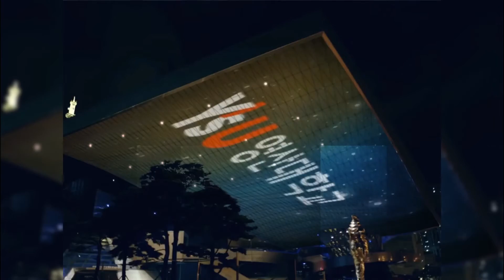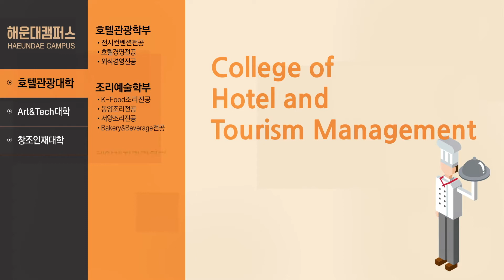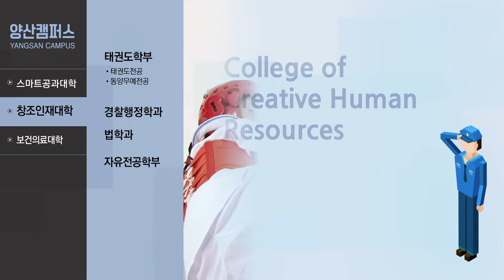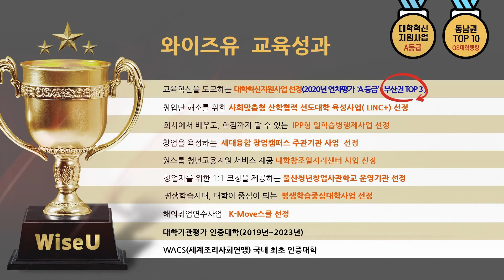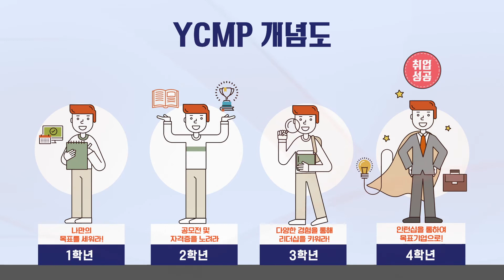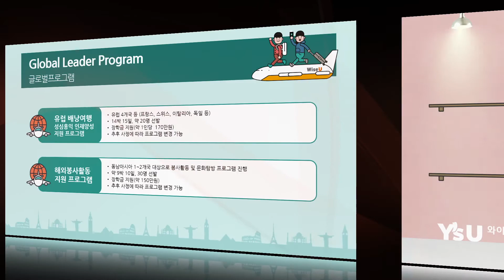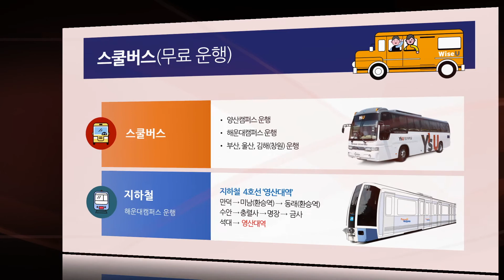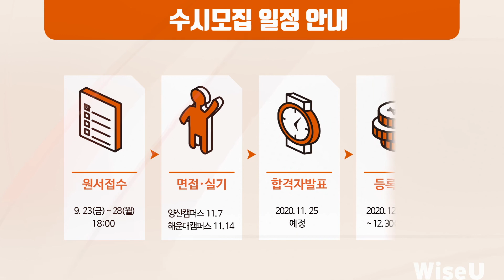2021 와이즈유 대학 전체 소개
2021 와이즈유 대학 전체 소개